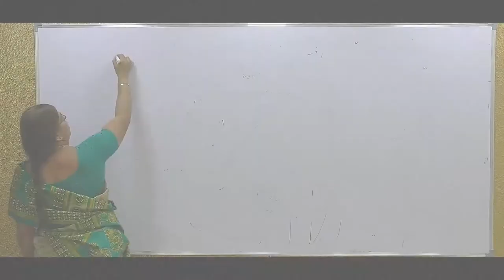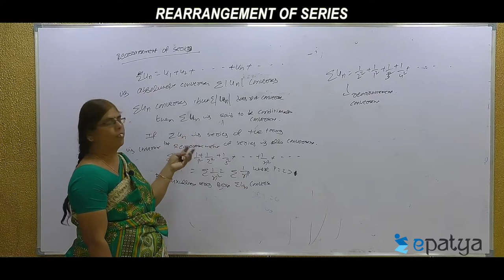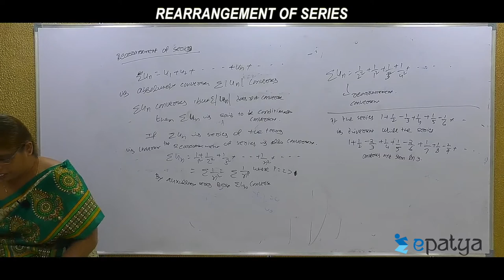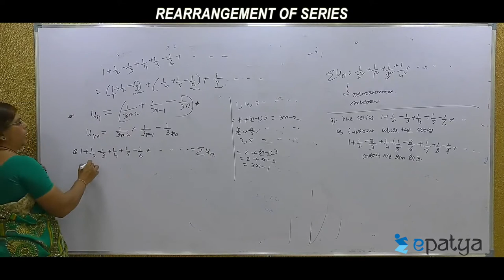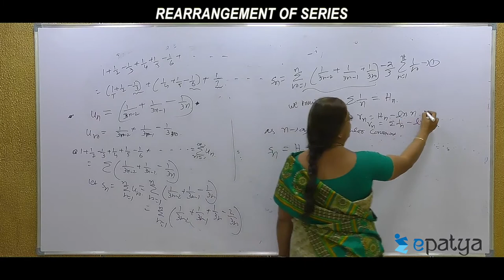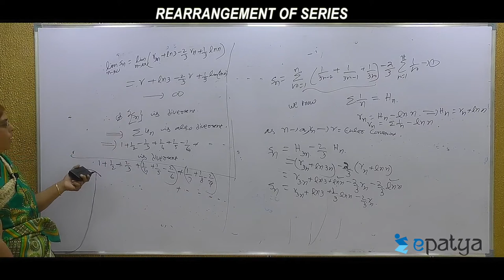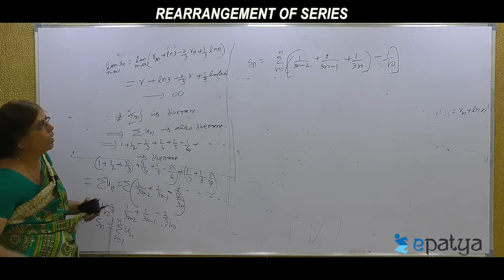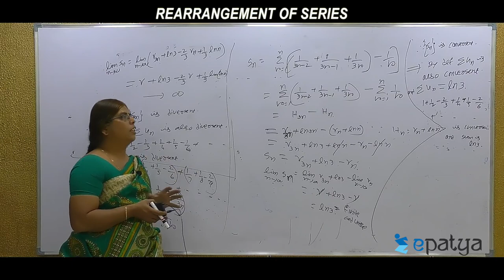Rearrangement of Series by Anuradha - UPSC Video Lectures - EPatya.com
UPSC/IAS/ IFS/ IRS/ Civils video lectures. indian economy, international relations, indian polity, geography, indian art and culture, Banking Awareness preparation video lectures etc.
Epatya is one of the finest online portals and working in the field of preparation of various courses for students to shape their career. Since online has been regarded as one of the most impactful and positive innovations in the current history, Epatya has taken vital steps to make the lives of students, most meaningful and fruitful. Be it UPSC, APPSC, TSPSC, SSC, BANKING, CAT, GMAT, SAT, and many more, you can find the right tutor to reach your lofty expectations within a short span of time.

Epatya is committed to provide required support and motivation for students. Epatya is managed by the team of trainers who got enormous experience in teaching. As online education does not matter your geographic location, you can learn the desired course from any location. Epatya is technology enabled accessible learning platform for aspiring students. It assures you providing quality education by professionals. Epatya does not look for monetary; rather it identifies and helps you reach your goal.